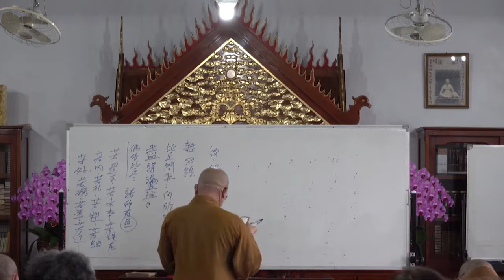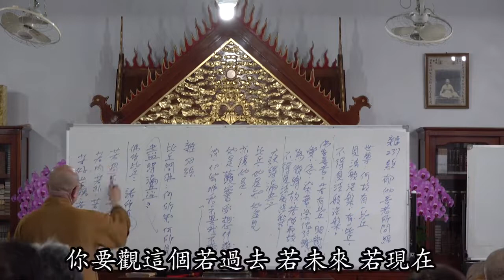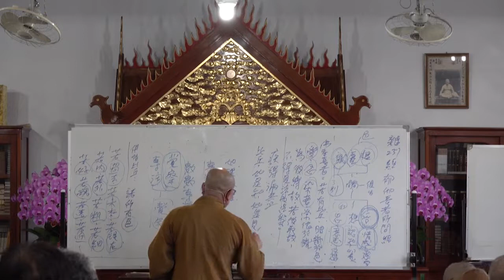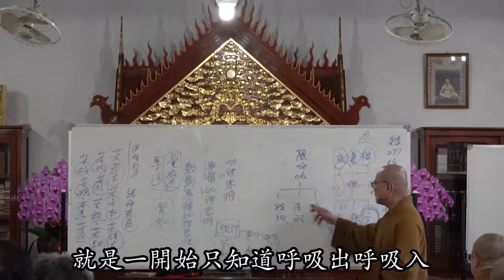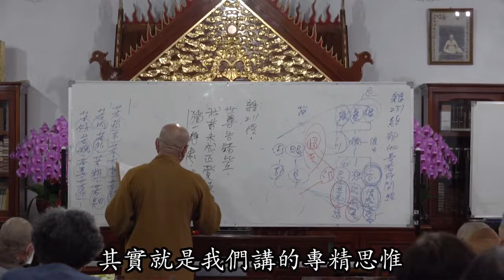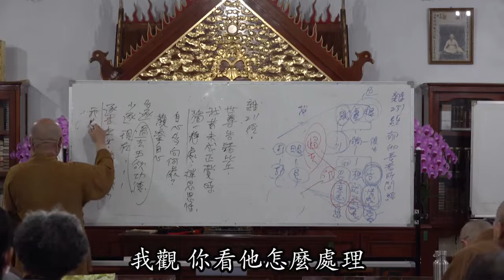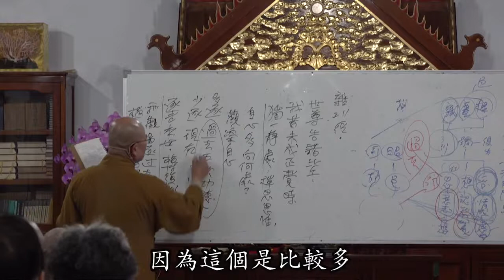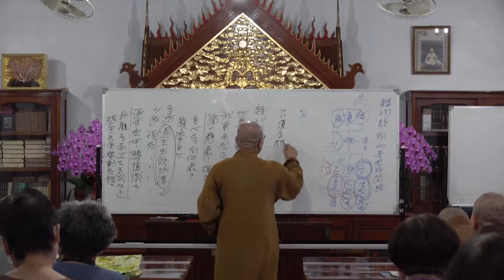般若波羅蜜多心經第008講~2020 11 22